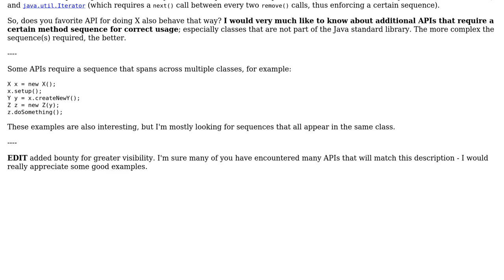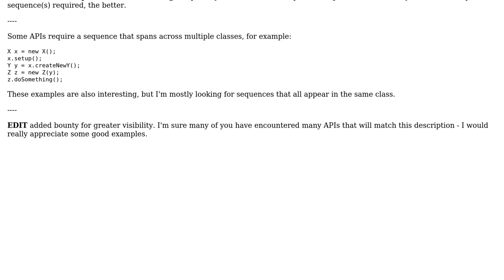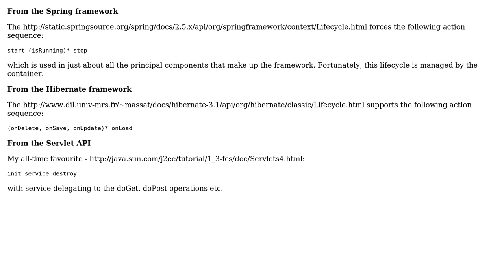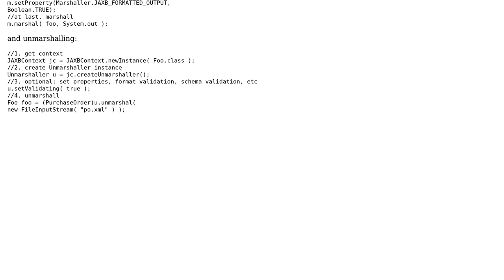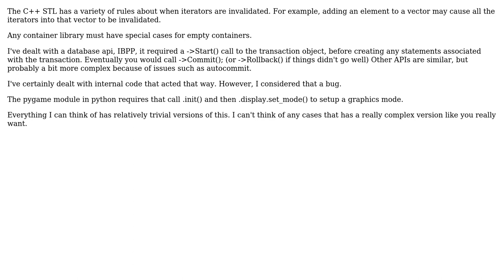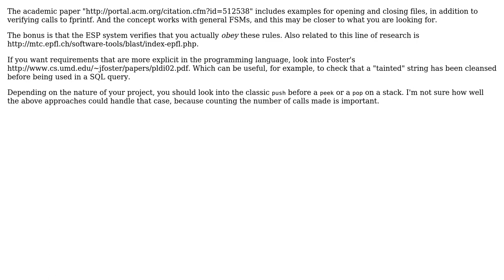Software Engineering: Examples of Java APIs that demand an action sequence (8 Solutions!!)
Software Engineering: Examples of Java APIs that demand an action sequence

With thanks & praise to God, and with thanks to the many people who have made this project possible! | Content (except music & images) licensed under CC BY-SA | Music | Images & others | With thanks to user Winston Ewert user Tomas Narros user TMN user Ray user Oak user Macneil user Gary Rowe user Armand and the Stack Exchange Network Trademarks are property of their respective owners. You are responsible for your own actions.